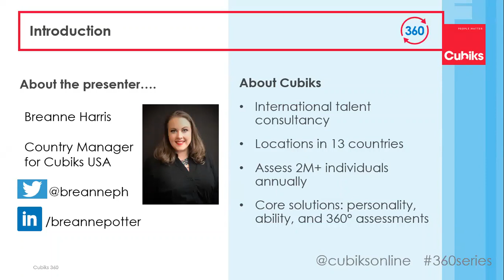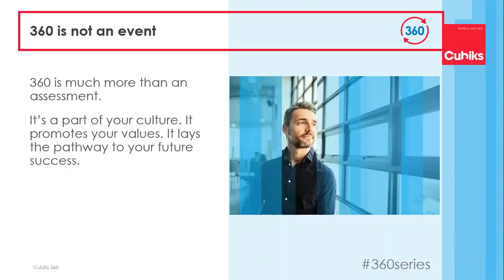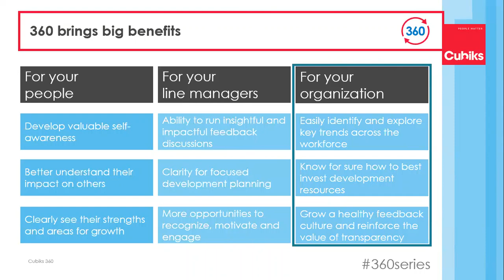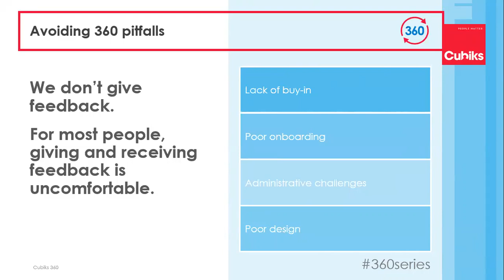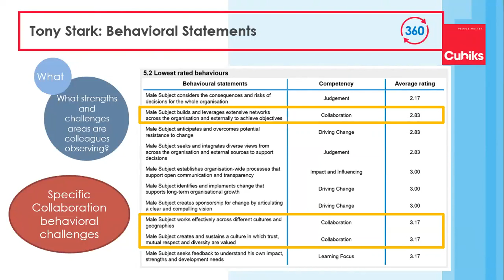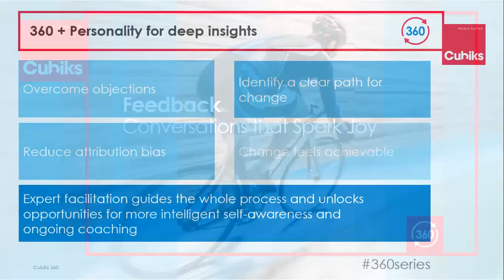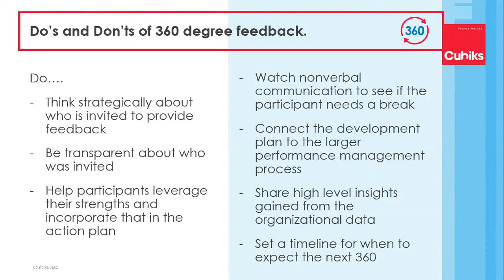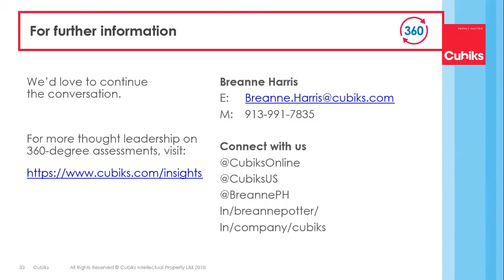360 PAPI Webinar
Turning awareness into action